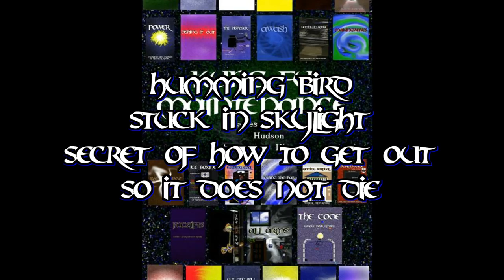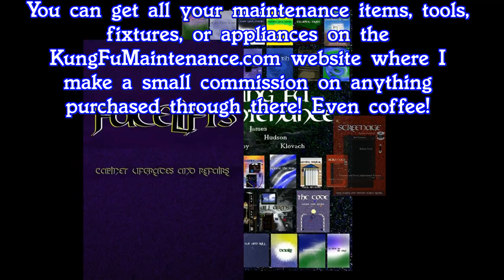Hummingbird Stuck In Skylight Secret Of How To Get Out So It Does Not Die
Kung Fu Maintenance shows and shares his secret of how to get a hummingbird that is stuck in a skylight out so it does not die.